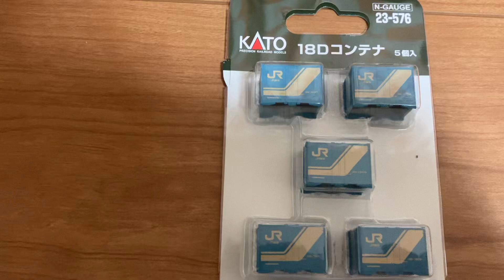Nゲージ18Dコンテナ。